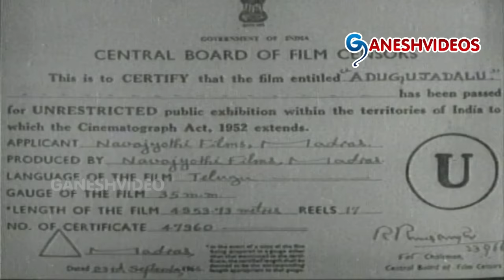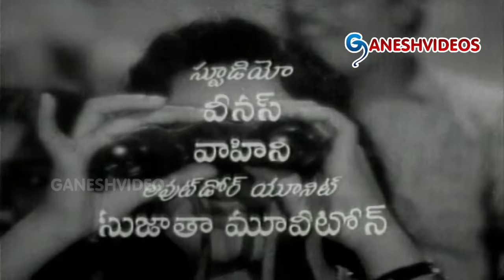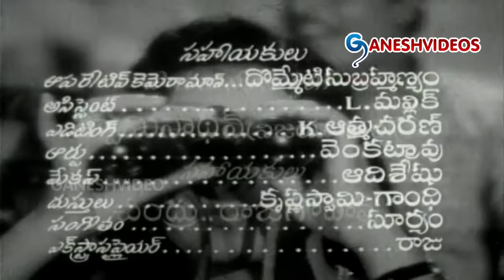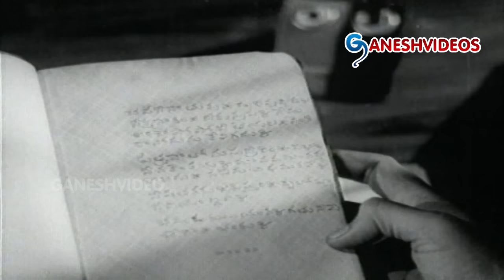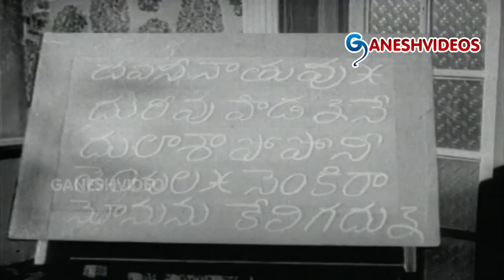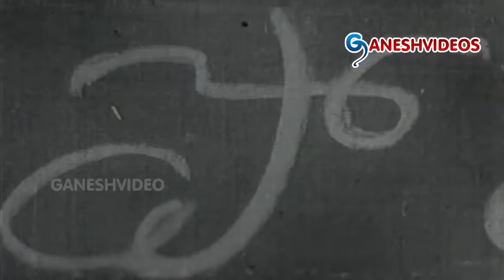Adugu Jadalu Telugu Full Movie || N. T. Rama Rao, S. V. Ranga Rao, Jamuna || Ganesh Videos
Adugu Jadalu Telugu Full Movie

Movie: Adugu Jadalu,
Cast: N. T. Rama Rao, S. V. Ranga Rao, Jamuna,
Director: Chanakya,
Producer: M.sambasiva rao, G Vandanam,
Release Date: 1966.

1 - Mallelu Kurisina
2- Moogaboyina